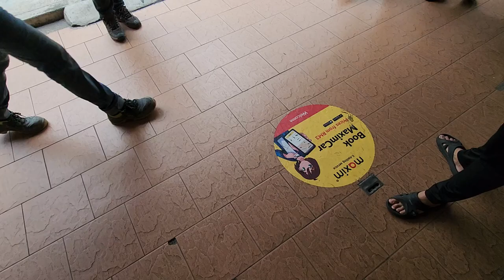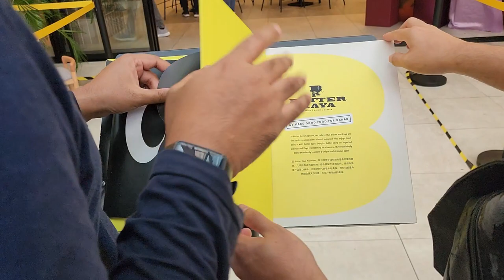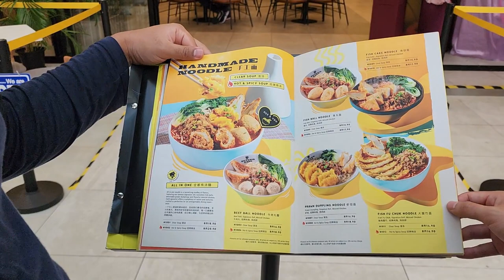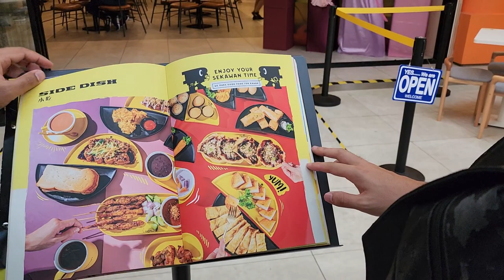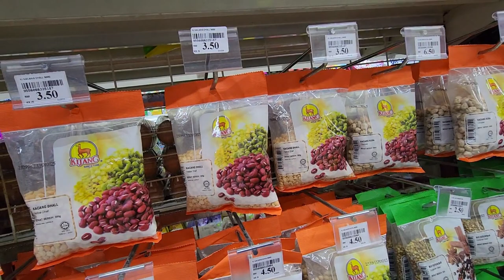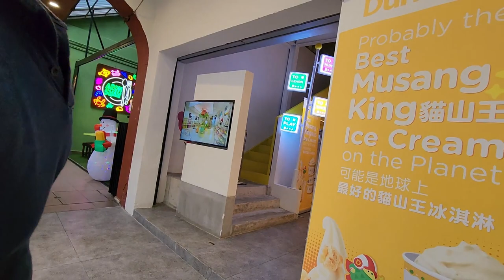Petaling Street Market Chinatown Pre then Post Prandial Walk in Kuala Lumpur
Final Day of 2023 Walk: 31 DECEMBER 2023
Just a Quick one, it was drizzling.

Location:
Jalan Petaling, City Centre, 50000 Kuala Lumpur, Wilayah Persekutuan Kuala Lumpur, Malaysia